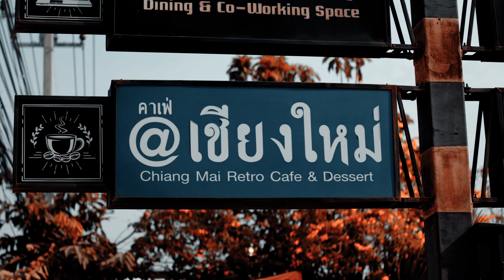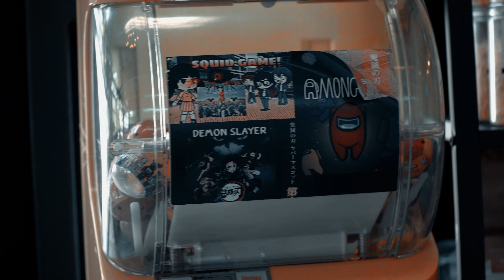yamaha tenere700 supermoto coffee time t7sm 4K 02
yamaha  tenere700 supermoto coffee time t7sm 4K Panasonic Lumix Gh5ll anamorphic lens 50 f1.8